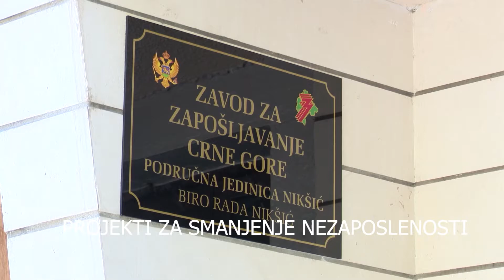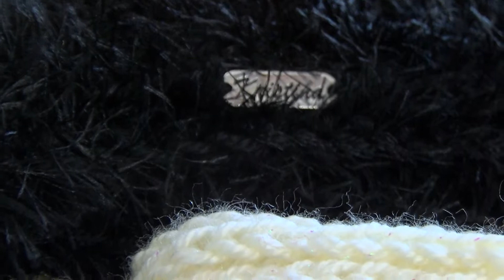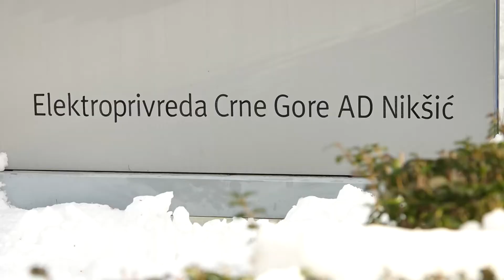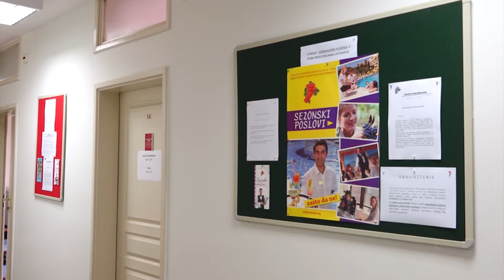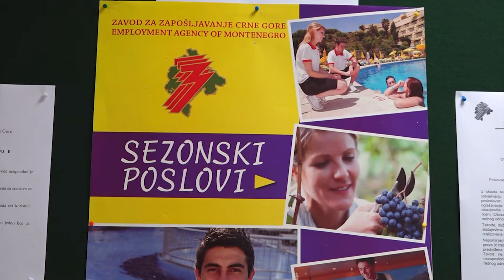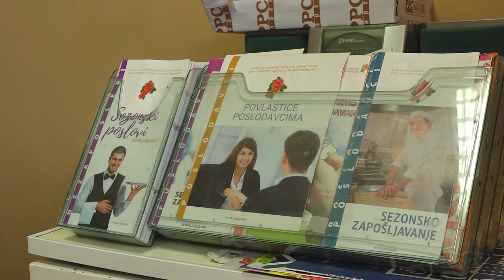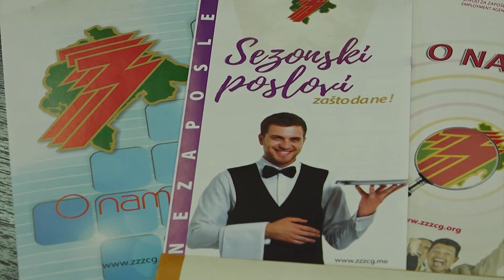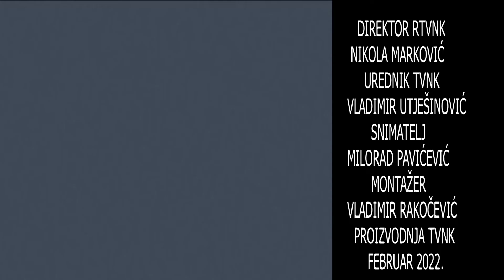Privredni mozaik 05. februar 2022